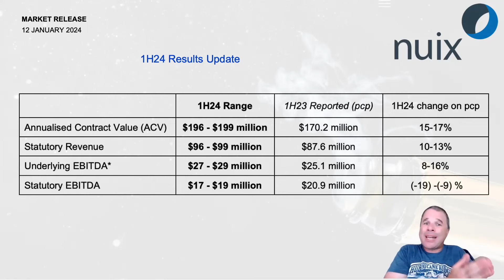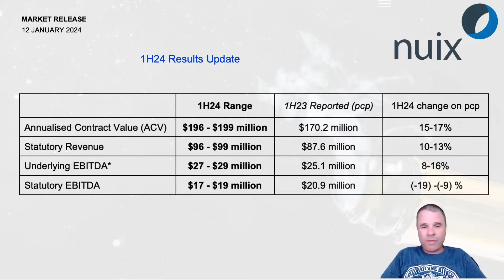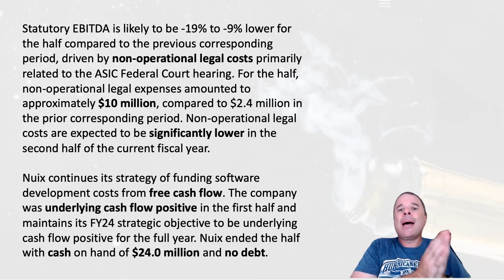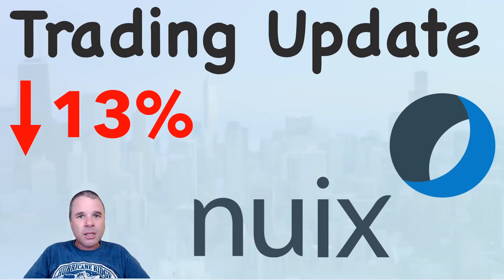Nuix Down 13% on Trading Update | Market Overreaction?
Nuix (NXL) has been a stellar performer on the ASX in the past year with the valuation increaing 100%. However, the market did not like the recent trading update, with the share price dropping 13%.